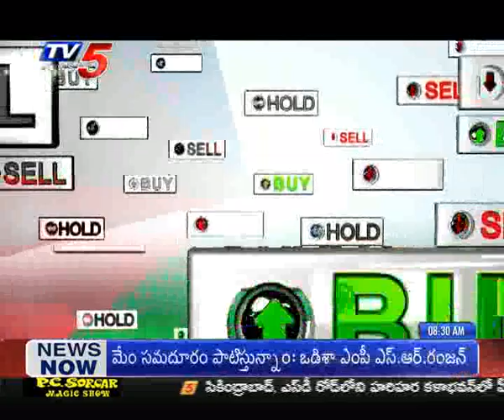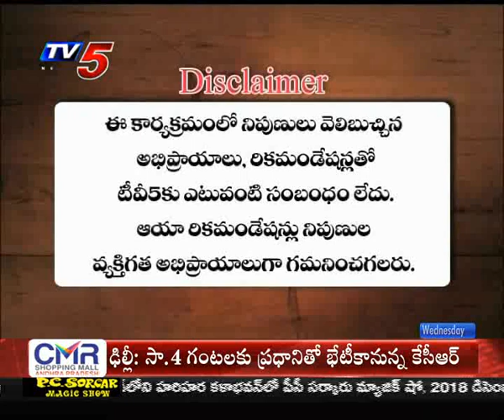26th Dec 2018 TV5 News Business Breakfast